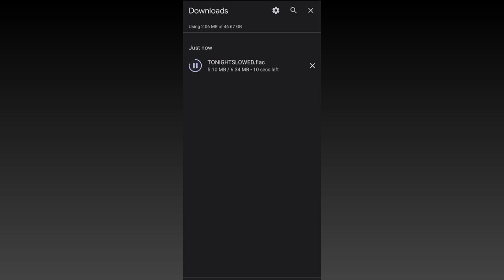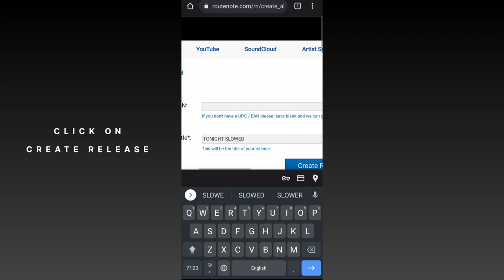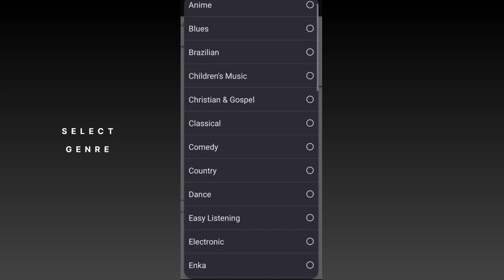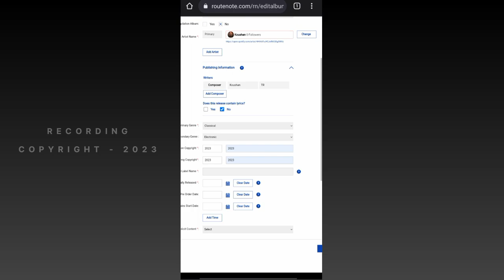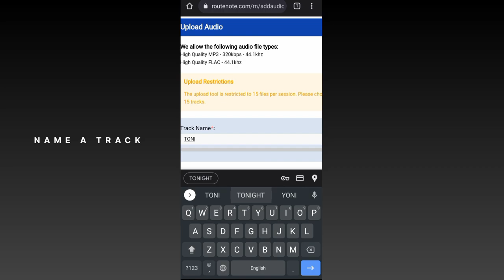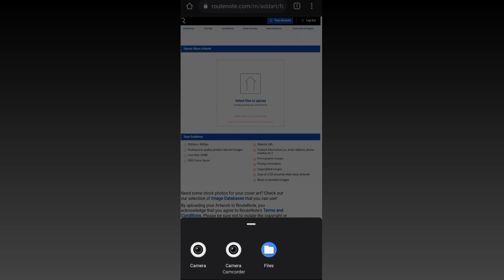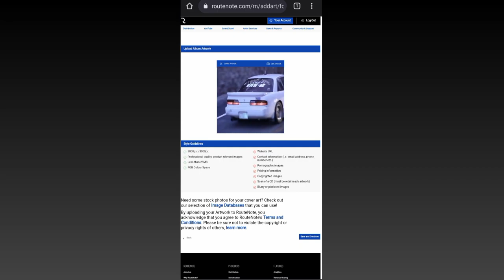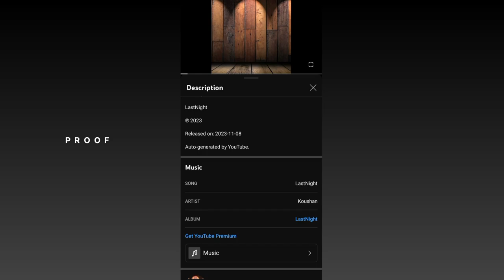RELEASE YOUR MUSIC FOR FREE | ROUTENOTE | ON YOUR MOBILE | FIX ALL PROBLEM 100%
Routenote has been disapproved this release due to copyright vocal sample.

Links-